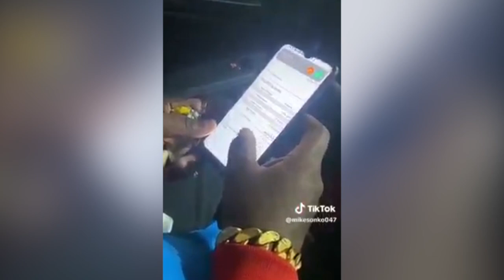Sonko helps poor Muslim woman, her child to clear school fees